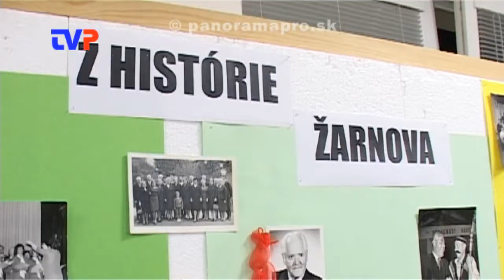Spevácky zbor Žarnov oslavuje 60. výročie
Slávnostný program pri príležitosti 60. výročia vzniku Speváckeho zboru Žarnov v Žarnovici.